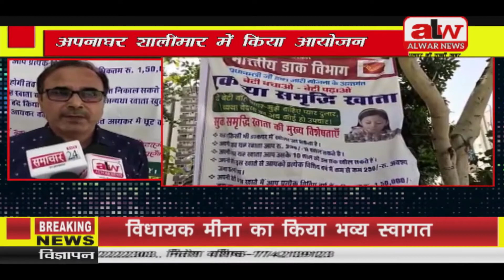डाक विभाग अलवर की तरफ से अपना घर शालीमार में दो दिवसीय शिवि//ALWAR NEWS/20.03.2021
डाक विभाग  अलवर की तरफ से  अपना घर शालीमार में दो दिवसीय शिविर  शुरू हुआ।डाक विभाग के सहायक अधीक्षक बी डी गोड़ानी ने अलवर न्यूज को बताया कि शिविर में  डाक विभाग की बचत खाता, जीवन बीमा,सुकन्या योजना,पीपीएफ खाता,आजीवन  सुरक्षा और युगल सुरक्षा सहित अन्य योजनाओं की जानकारी दी गई। शिविर में पहुंचे लोगों ने डाक विभाग के खाते खुलवाए और  बीमा  फार्म भी स्वीकार किए गए ।शिविर में नए आधार कार्ड बनाने और कार्ड अपडेट कराने की भी सुविधा प्रदान की गई।